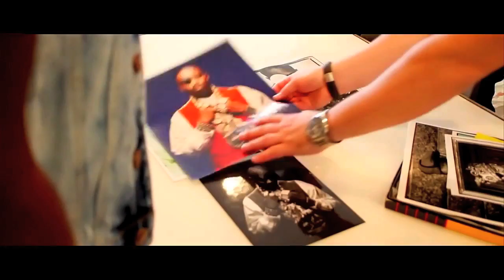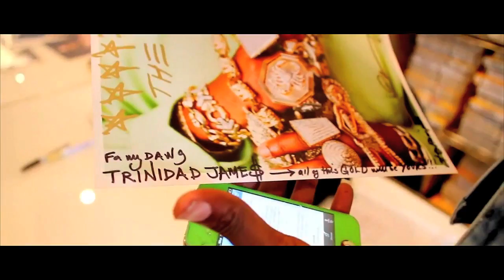Trinidad James - Gold Chronicles Ep. 6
Music video by Trinidad James performing Gold Chronicles Ep. 6. 2012 Think It's A Game Entertainment, LLC